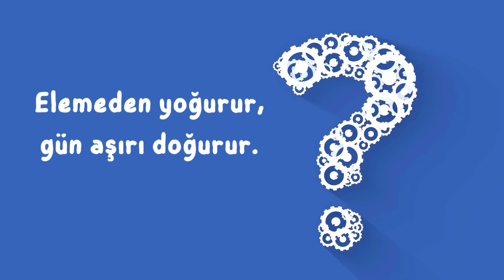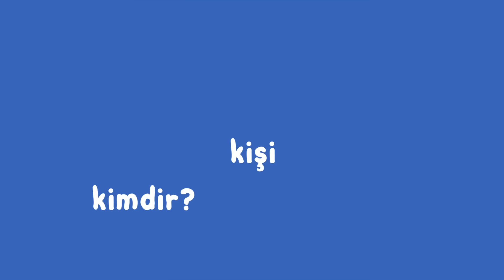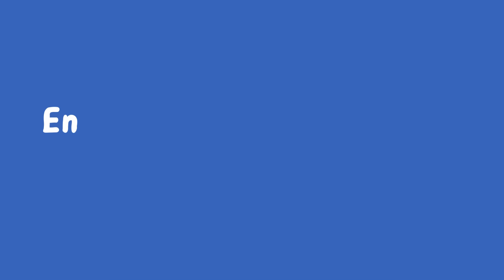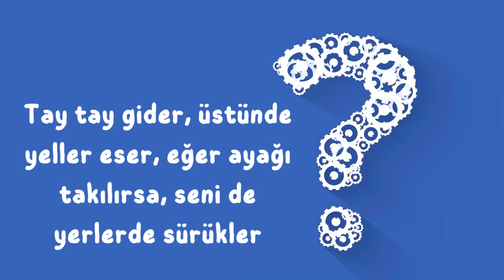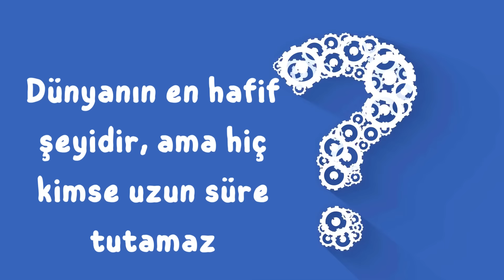Komik Bilmeceler ve Cevaplarıyla Kahkahaya Hazır Mısınız? İşte Dünyanın En Komik Bilmeceleri!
Komik bilmecelerle bilmece ve cevapları serimize devam ediyoruz! Bugün sizlere Dünyanın En Komik Bilmeceleri'ni getirdik! Yepyeni ve çok komik bilmeceler ile eğlencenin doruklarına varmaya hazır mısınız? Hem sizin hem de çocuklarınızın bayılacağı, birbirinden eğlenceli ve komik çocuk bilmeceleri ile kahkahalara boğulacaksınız! "Komik Bulmaca" severler, bu bölüm sizin için! Ayrıca komik bilmeceler ve cevapları ile bilginizi test etmeye ne dersiniz? Sizlere sormamızı istediğiniz en komik bilmeceler varsa bizlerle iletişime geçerek paylaşmanız bizi çok mutlu eder :)